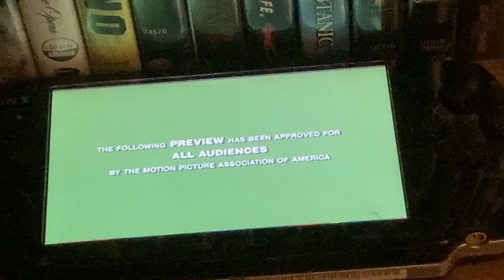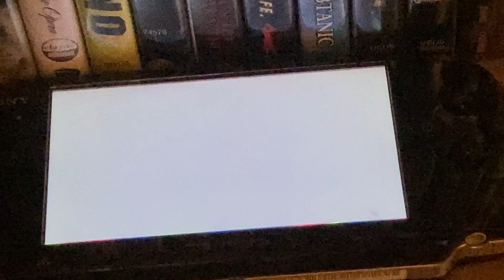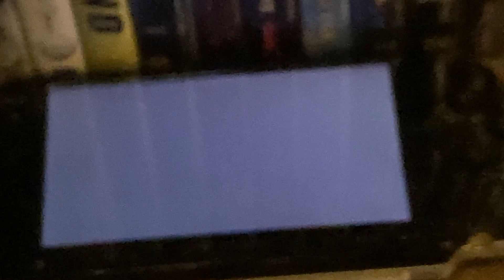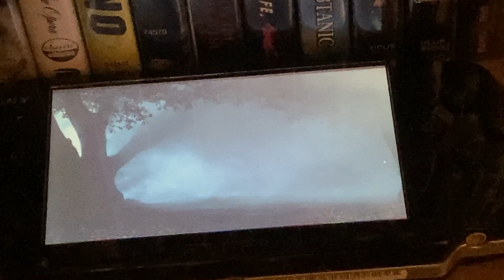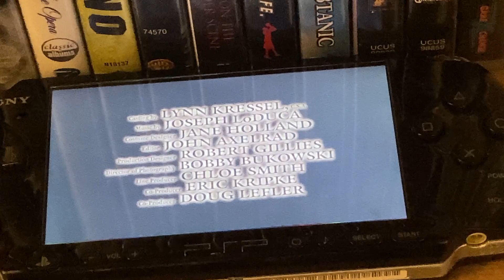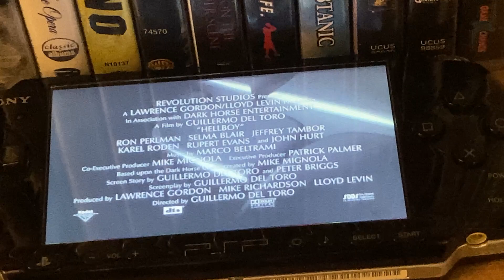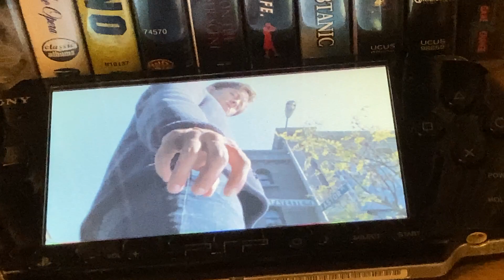Previews from the grudge 2005 UMD